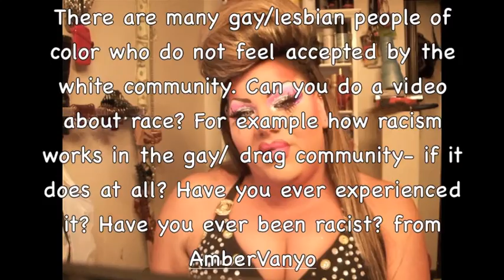Ask Misty - Racism in the Drag Community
There are many gay/lesbian people of color who do not feel accepted by the white community. Can you do a video about race? For example how racism works in the gay/ drag community- if it does at all? Have you ever experienced it? Have you ever been racist?   from AmberVanyo,

As I have mentioned in the VLOG I recoreded a bit ago I have not experienced it in the gay community but I HAVE felt a LOT of Gay hate from blacks.??  and SIDE NOTE I went and saw The Movie "THE HELP" tonight and the audience was 75 Gay Couples... and the rest were blacks...  HMMM?  BTW the movie was great and I recommend it :)

(you are on my youtube channel but here are my other networks)